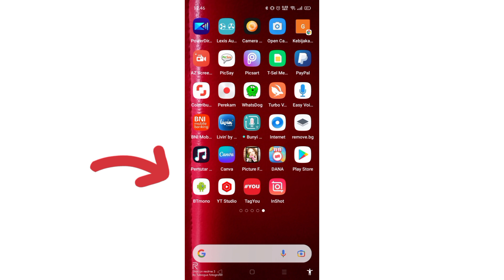Mic Clip on Wirelles UHF tidak suport dengan hp Realme3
Mic Clip on Wirelles tidak suport dengan hp Realme 3

Semoga video ini berguna bagi teman teman pemula, yang mengalami hal seperti saya.